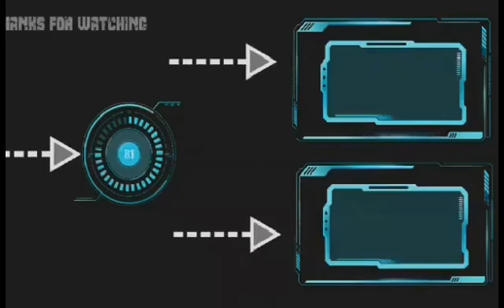NEW RAID SHADOW LEGENDS PROMO CODES 2021 - RAID SHADOW LEGENDS CODES 2021